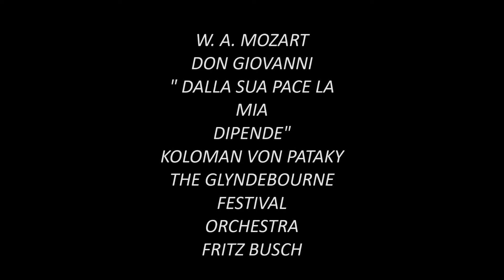MOZART: Don Giovanni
W. A, MOZART : DON GIOVANNI
"Dalla sua pace la mia dipende"
Koloman von Pataky
Glyndebourne Festival Orchestra
Fritz Busch ( rec. 1936)